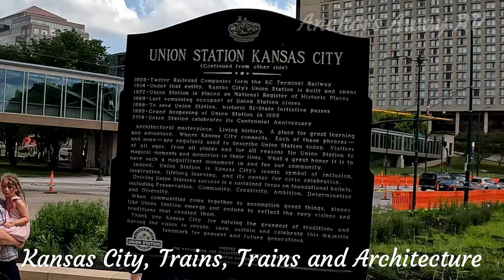Exploring Kansas City's Historic Union Station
Step into the beauty and history of Kansas City's Union Station with us! From the central railway station to the restored historic building, we'll show you all the must-see spots.